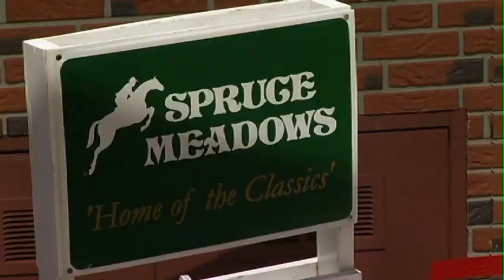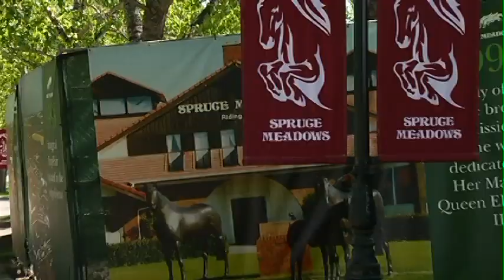Spruce Meadows - Ian Millar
Alanna Nolan chats with Captain Canada, ten-time Olympian Ian Millar on the upcoming Summer Series at Spruce Meadows.